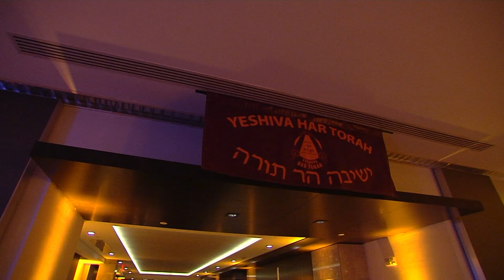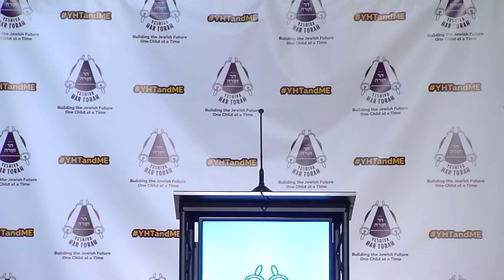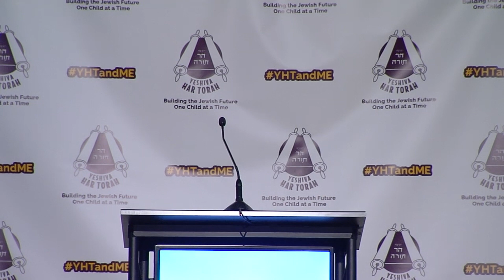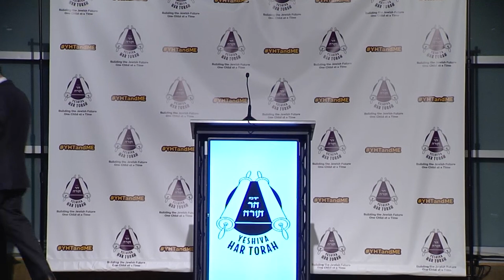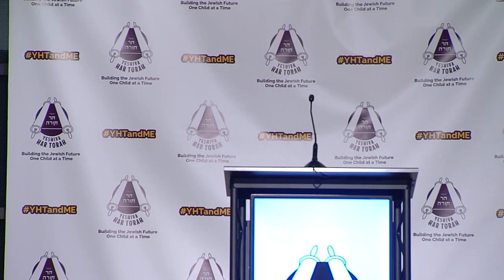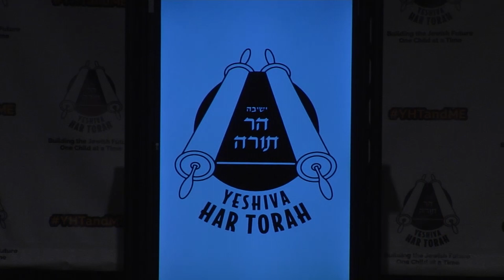We Dare You to Watch Our Entire Annual Dinner Program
Candidly, not a lot of people watch dinner programs for fun. HOWEVER, if you're one of those people, have we got a video for you.